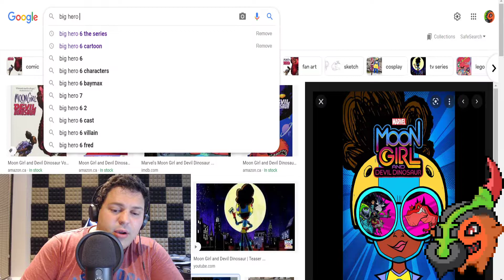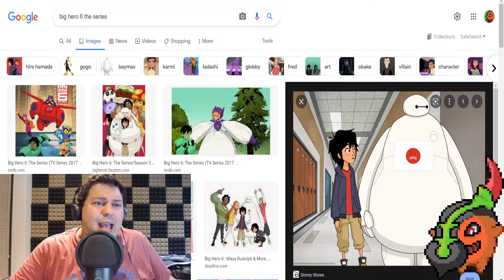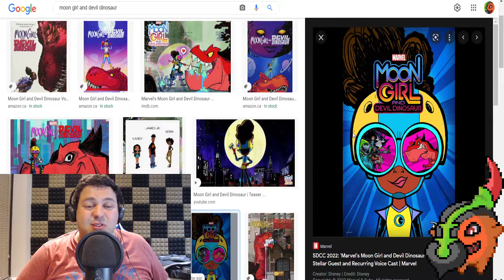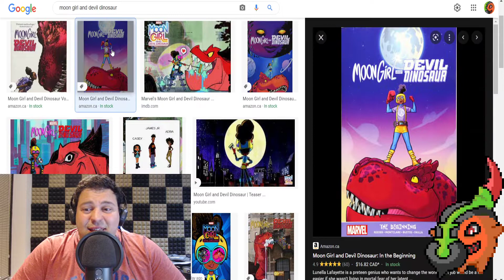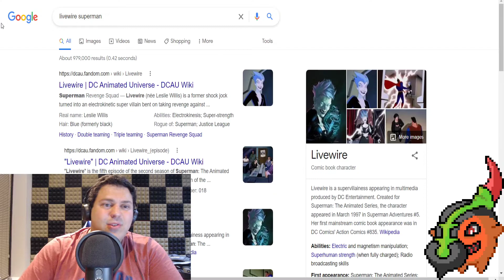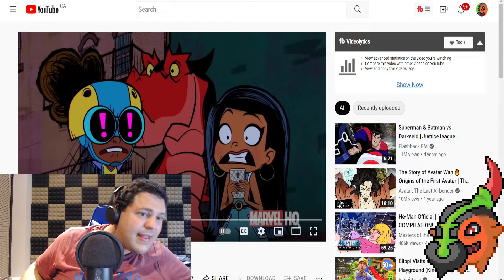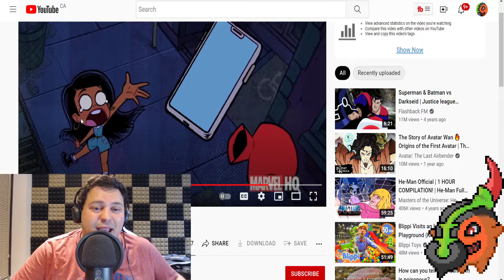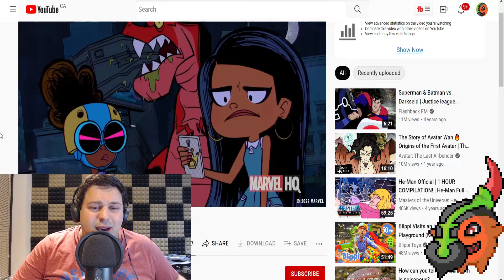Moon Girl and Devil Dinosaur Get A Cartoon Coming 2023...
In this video I Discuss Moon Girl and Devil Dinosaur getting a cartoon on Disney+ and Disney Channel sometime in 2023. Theres not a lot of info at this time, but I have to say despite liking the animation, Im not so interested in this - or much of anything Marvel has brought to the table in recent years.

The Gaming Chair I Use
The Pop Filters I Use
The Yeti Microphone I Use
The Gaming Router I Use
The Webcam I Use
The Mousepad I Use
The Sound Absorbing Foam Panels I Use
The T-Pins I Use